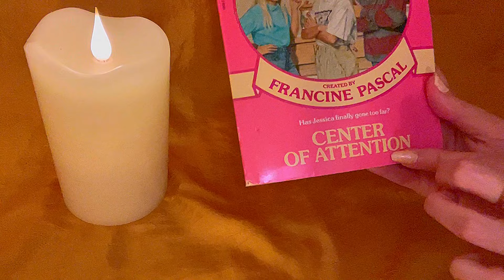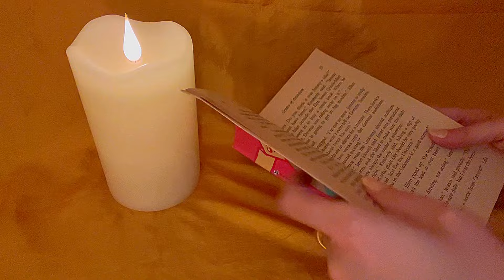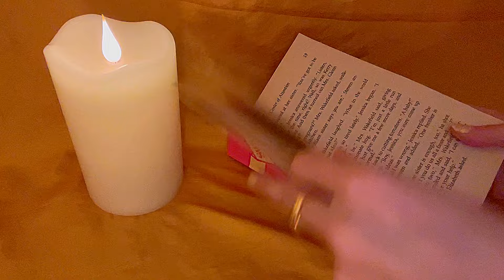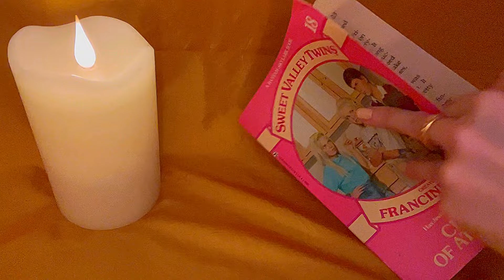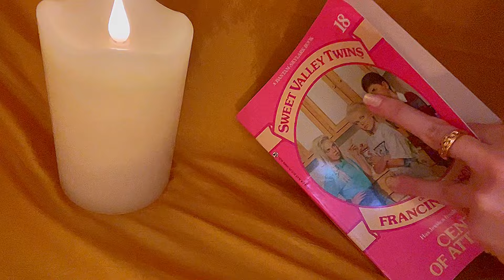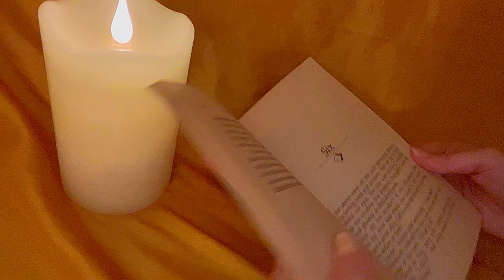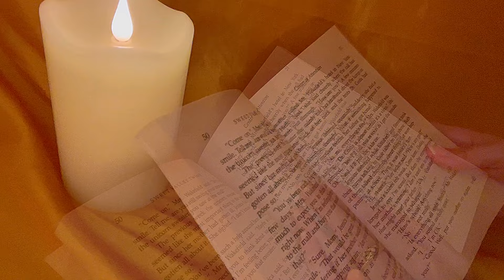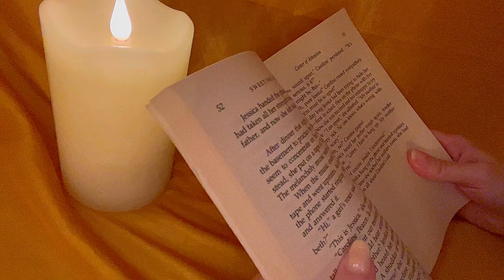ASMR SWEET VALLEY TWINS #18 : Center Of Attention - Part 1 | soft spoken reading 1980’s YA novel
READING an ENTIRE SWEET VALLEY TWINS BOOK! I will be doing a playlist reading the SVT series from my pre-teen years of the late 80’s/early 90’s. This has been my favorite book series ever since I first read them! My goal is to read one book in the series in it’s entirety every month. I hope to find all of my fellow Sweet Valley Twins fans out there because I know there probably isn’t much content of these books on YouTube, and I’m here to change that. Each book will take 2 videos to complete, except for the special edition books in the series which are considerably longer and will take several videos (like the Christmas SVT book videos I did in 2021). This is #18 in the series! So stoked about this you guys, goodnight!💤👯‍♀️💖